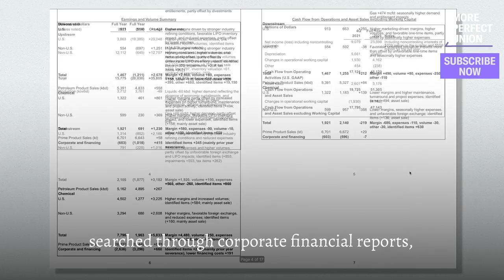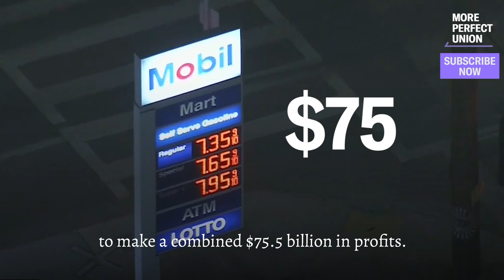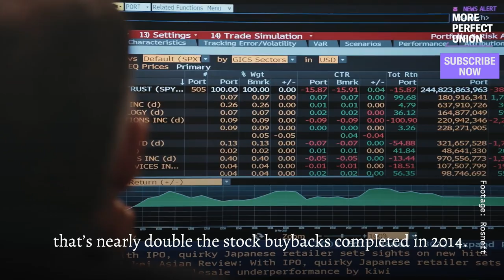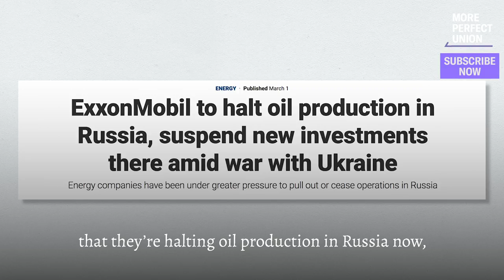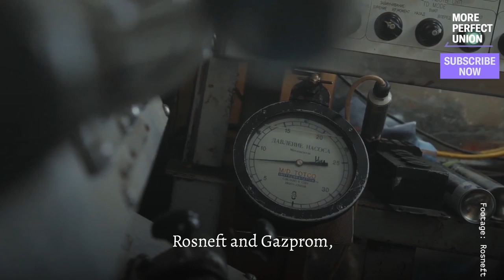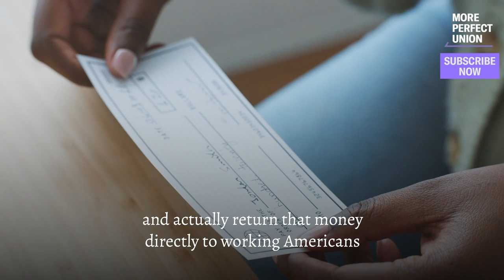Here's Why Gas Prices Are So High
What’s really behind rising gas prices? We dug into U.S. oil companies' financial reports to investigate the REAL reason prices have spiked. The culprit? It's not Joe Biden — it's corporate greed.

Oil execs, who have been Putin’s close partners for years, are cashing in on Russia’s war. Since Russia began preparing to invade Ukraine, 5 major oil CEOs have made $99 million from selling their shares. This year, Big Oil is set to send $88 BILLION back to shareholders via buybacks & dividends—nearly double the buybacks completed in 2014.